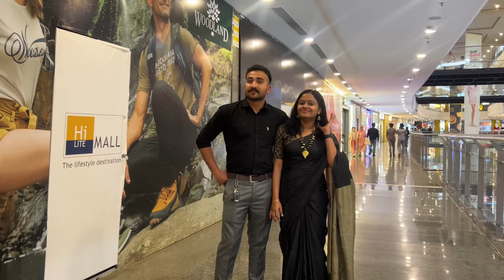PRE ANNIVERSARY SHOOT VLOG🥰🥰🥰….​⁠നല്ല അടിപൊളി photos ❤️❤️❤️